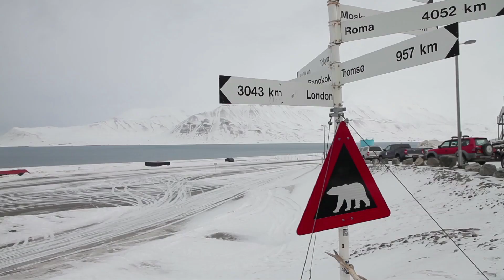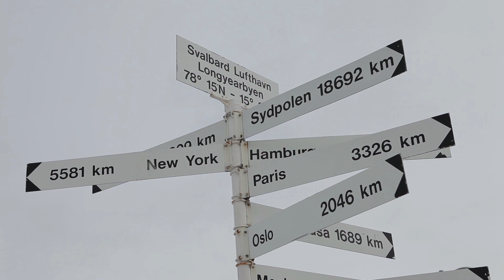The crew arrives in Longyearbyen, Svalbard